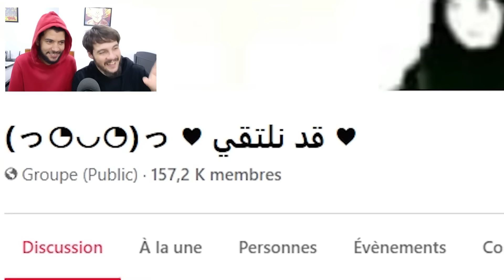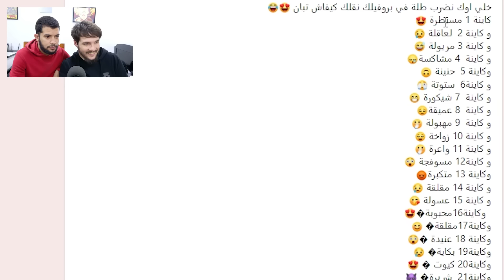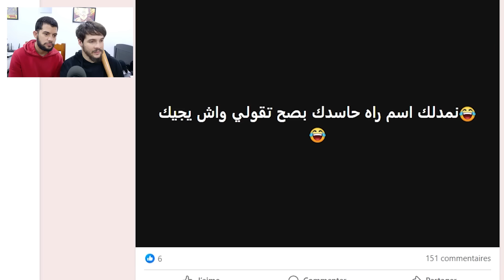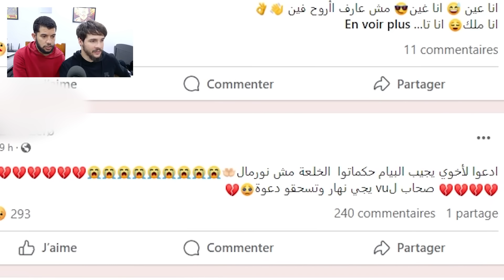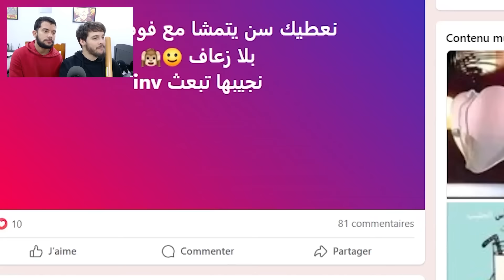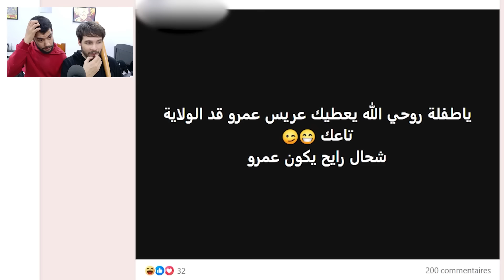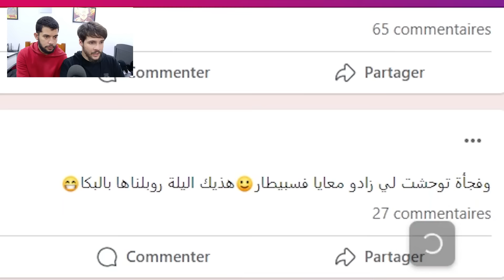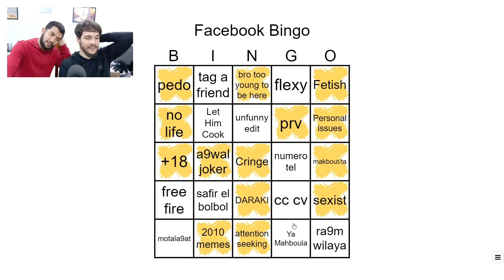Facebook Bingo 5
This is a video about playing bingo with Abdelhak a fifth time